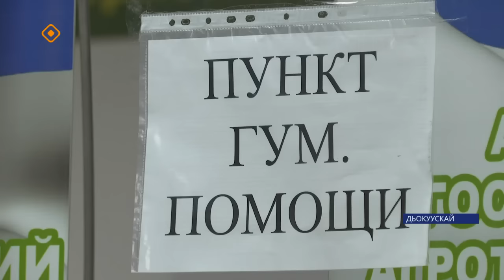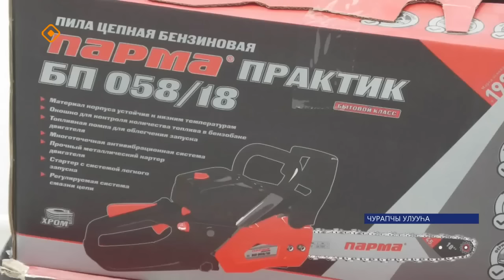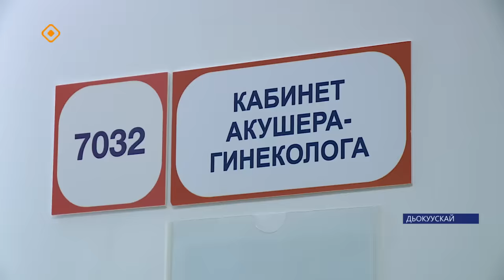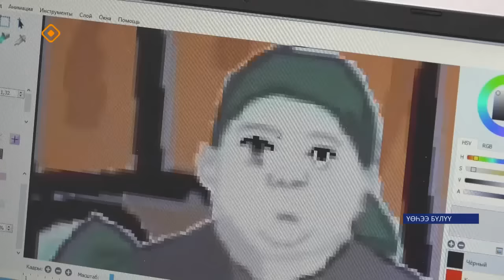«Саха сирэ» информационнай биэрии. Ыам ыйа 29 күнэ 13.30